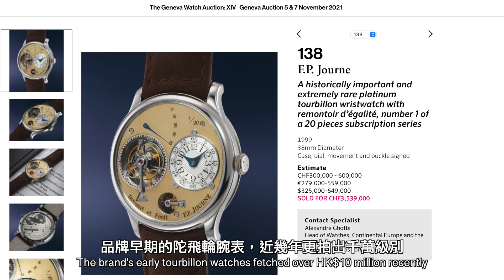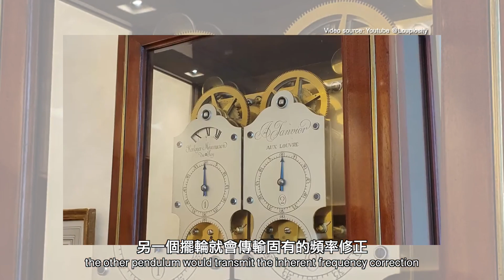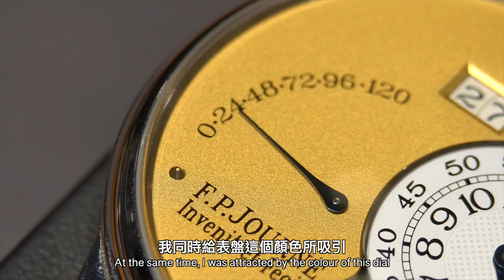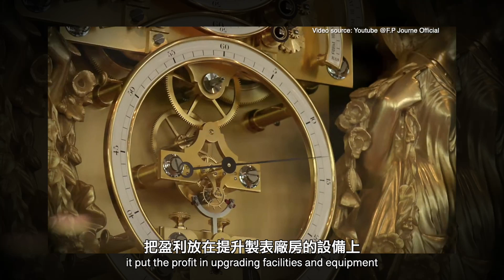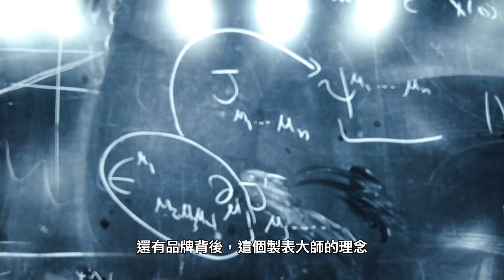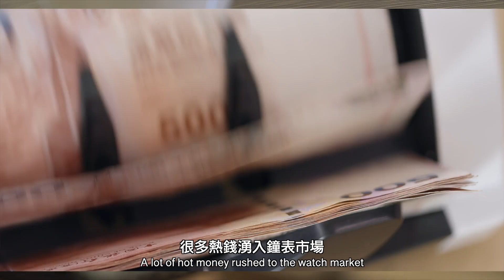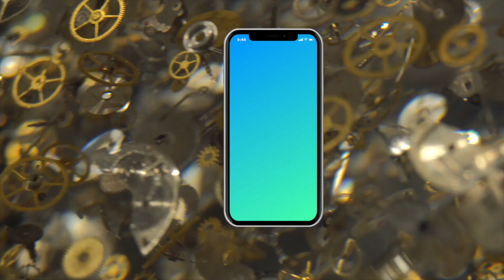腕表收藏圈新貴，為什麼它值得？ ｜F P Journe |New darling in the watch collectors’ circle, why is it worth it?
「Watch The World Vlog #99 腕表收藏圈新貴，為什麼它值得？ ｜F.P. Journe 」
在收藏家圈子裡，近年有一個品牌成為熱門話題。幾年前25萬港幣可以買到他早期的經典作品OCTA Automatique，現在動輒100萬成交。早期陀飛輪表款 Tourbillon Souverain，最近更是拍出千萬價錢，搶掉表王百達翡麗的風頭。它就是F.P. Journe。
別看它投資市場近年風頭正勁，其工藝價值之高更是無庸置疑。究竟，F.P. Journe的腕表有什麼獨特的工藝設計，哪些表款最具收藏價值，眾多收藏家的讚譽，為什麼它值得？

「Watch The World Vlog #99 New darling in the watch collectors’ circle, why is it worth it? ｜F.P. Journe 」

A brand in recent years has become very hot in the collectors’ circle. A few years ago, its early classic model, OCTA Automatique, could be bought at HK$250K. Today it can be easily sold for HK$1 million. The brand’s early Tourbillon Souverain model fetched over HK$10 million in a recent auction, stealing the limelight from Patek Philippe. Yup, this is F.P. Journe. Don’t just look at its overwhelming resale value, its craftsmanship is undoubtedly high. What are its unique designs and craftsmanship? Which models are more collectable and deserve all the praise? And why is it worth it?